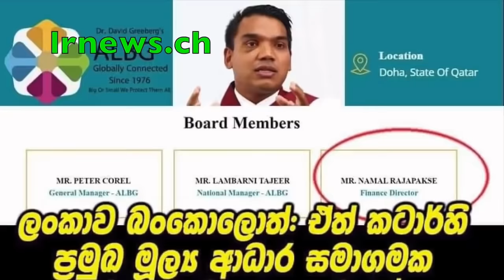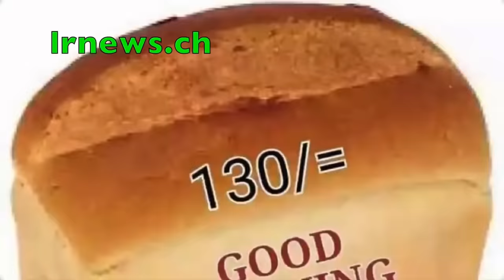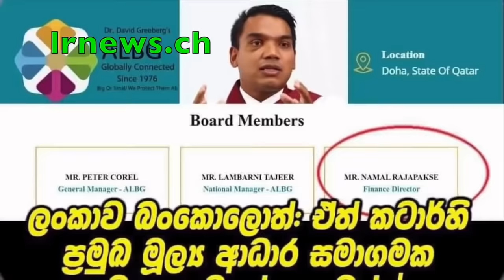ඩයනාගේ හෙලුවැලි වීඩියෝවක් බැසිල් ලීක් කරයි....... ඩයනා හඩා වැටේ..........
I'm D.M. Thushara Jayarathna and studied at Ananda Sastralaya, Kotte. I'm working as an Investigative Web Journalist For my higher studies, I joined Sabaragamuwa University, Management Faculty as a management student, and after that, I joined Sri Lanka Law College as a Law student. I have won the Gold medal addressing Juri competition and as well as I was the Captain of the Law College Debating Team.

I'm the one who made the complaint against Mr. Namal Rajapaksha, son of former president Mr. Mahinda Rajapaksha regarding cheating the Law College Examination. After that incident, I faced political problems and life threats. Due to this reason, In the year 2012, I left my country and currently I'm living in Switzerland.

I dedicated my life to establish Democracy and the Rule of Law